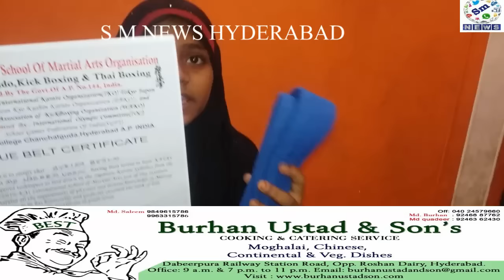KARATE & KICK BOXING EVENT ORGANISED AT CHANCHAL GUDA 27-05-2016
wako india and An organiser,  telangana state general secretery of kick boxing association , Mr  akram ullah hussaini organised an event of kick boxing at chanchalguda and distributed prize's to the student of An Association for their Good performance...